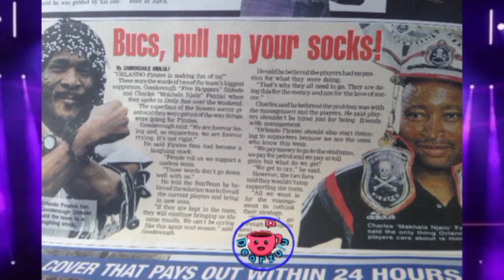5Skippas- Has Died 💔🕊 ( Pirates Is NOT 1 skippa, is 5 Skippas)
I share information in an appropriate way that is helping others.